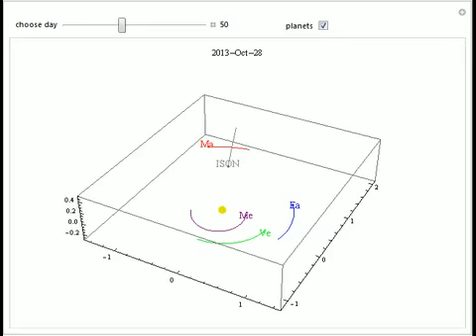Comet ISON Passes over the Earth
On January 7, 2014, Comet ISON will be close to Polaris in the night sky. This Demonstration shows how Comet ISON passes Mars on October 2, swings by the Sun on November 28, passes the Earth (at a distance of 40 million miles) on December 27, and then p...

Contributed by: Hein Hundal